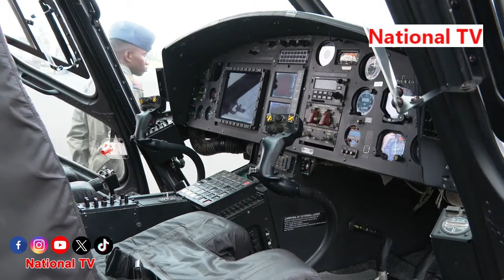AL SHABAAB WAJARIBU WAONE!! PRESIDENT RUTO SHOWCASE KENYA AIRFORCE HEAVY WAR EQUIPMENT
National TV Kenya is the Number One leading News Channel, Dedicated to updating our viewers and subscribers on what's happening Nationwide and Internationally.